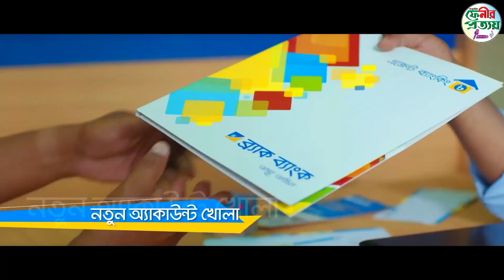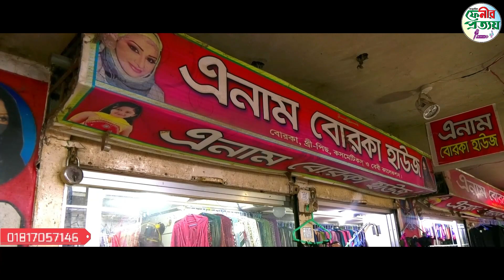"শাহরুম মুবারাক" পর্ব-০৬আলোচক : মাওলানা ইউসুফ হাজারী,,,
"শাহরুম মুবারাক" পর্ব-০৬
আলোচক : মাওলানা ইউসুফ হাজারী
খতিব, নোয়াদ্দা বায়তুর রহমত জামে মসজিদ, ফেনী।